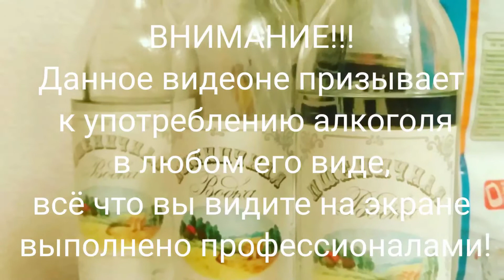Ром Cayo Grande Club Anejo Reserva спирт из испании...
Это отвратительный напиток, ромом я бы его не назвал 2 из 10.